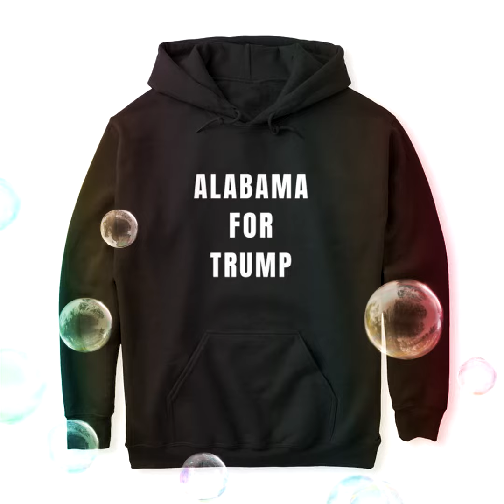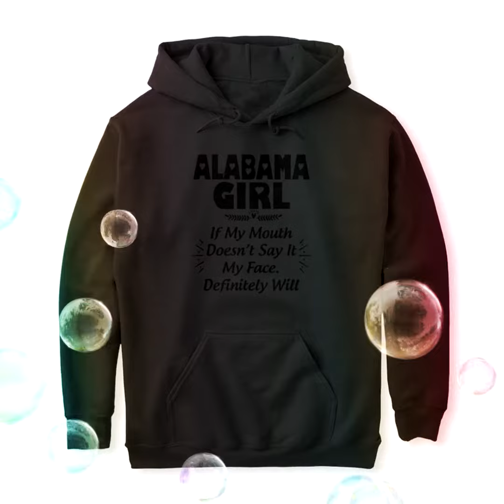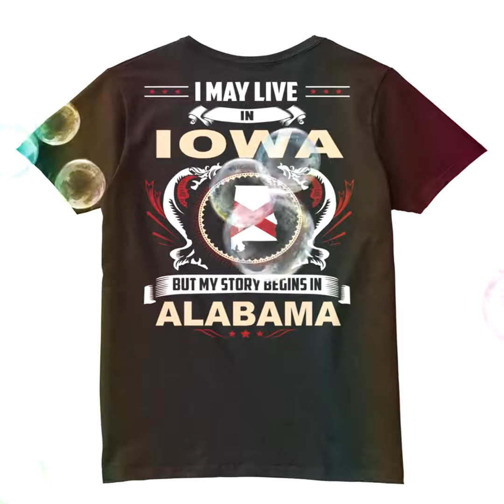alabama golf shirt